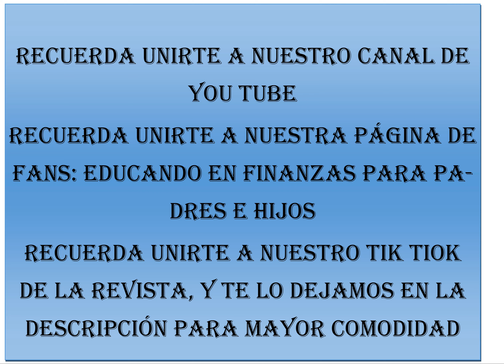CORTO: (#45) REFLEXION DEL DIA DE HOY EDUCANDO EN FINANZAS PARA PADRES E HIJOS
EN LA PRESENTE SECCION CORTO ANALISIS TE TRAEMOS EL RESUMEN Y EL RESULTADO DEL GANADOR DEL MES DE OCTUBRE DE NUESTRA SECCION DE CORTO EDUCANDO EN FINAZAS PARA PADRES E HIJOS LA REFLEXION DE HOY, ASI QUE DISFRUTA MI ESTIMABLE PSICOTUBER